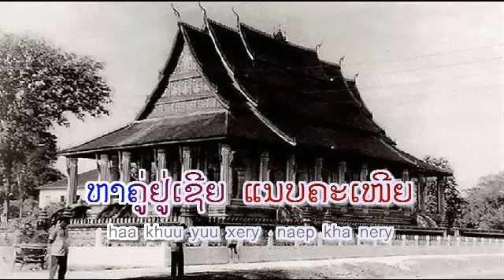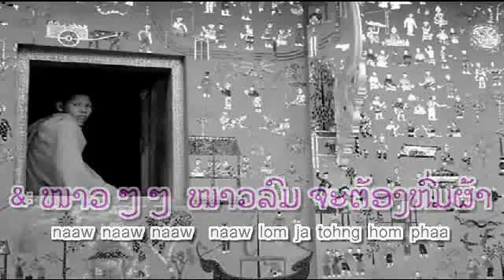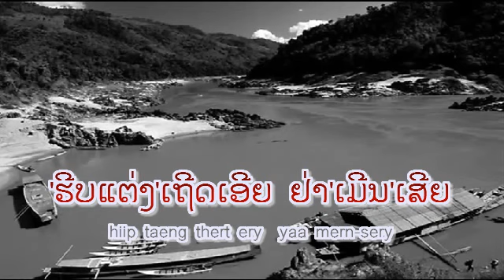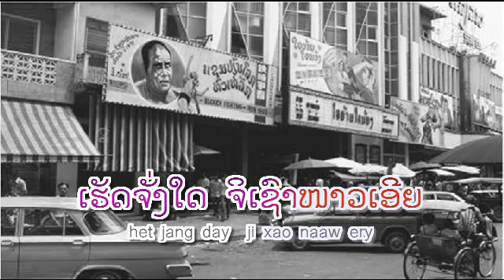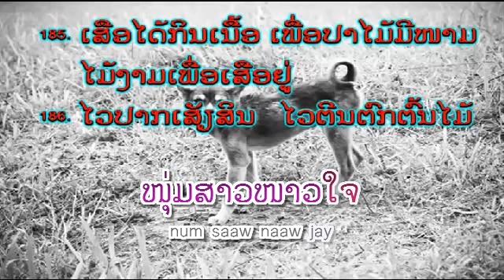ໜາວ : ສຸຣັນດອນ - Sourandone & ພົມມະຈັນ - Phommachanh (~2000) ເພັງລາວ ເພງລາວ เพลงลาว lao song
ລາວ-lamvong